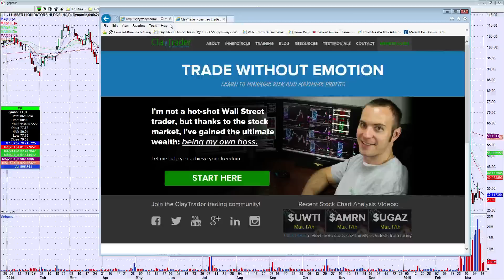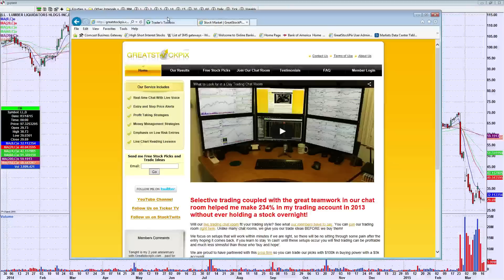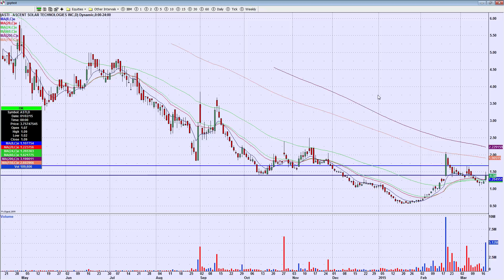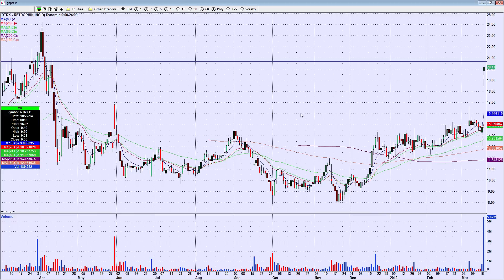Day Trading Watch List for March 19th